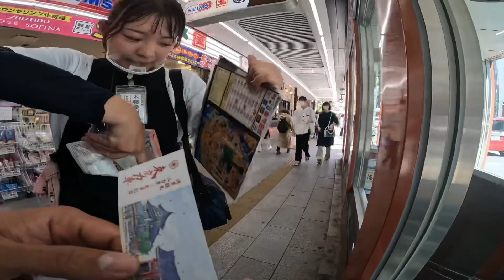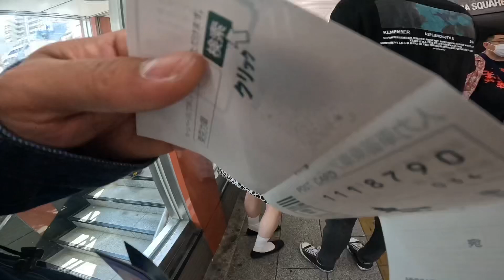EP001 | CUTE JAPANESE RICKSHAW GIRL | CARRIES ME IN ASAKUSA TOKYO | SO NICE